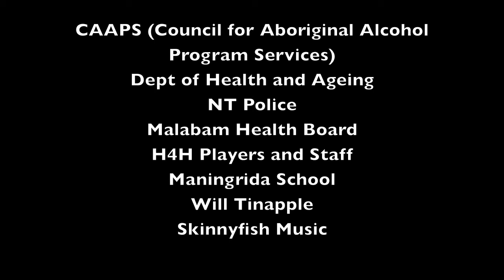Live Longer DVD CAAPS H4H.mov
Check out the Hoops 4 Health and CAAPS Live Longer Challenge in Maningrida NT addressing health and youth well being issues through basketball.